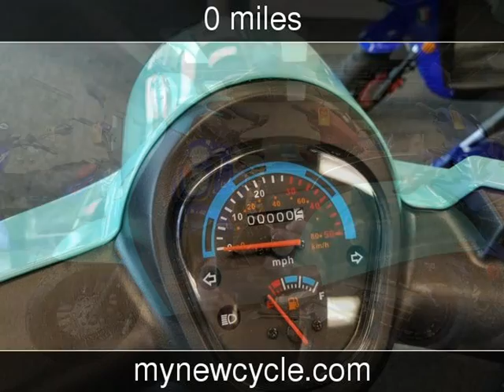2019 Italica Grace New Motorcycles - Daytona Beach,FL - 2019-10-21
See more details about this new motorcycle This 2019 Italica Grace with 0 miles is for sale at Midtown Motorcycles & Scooters.